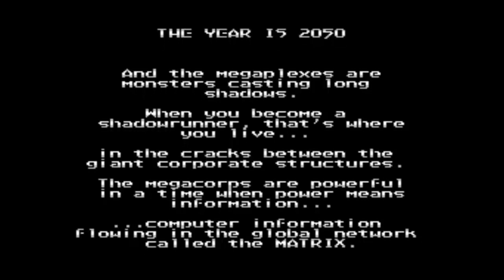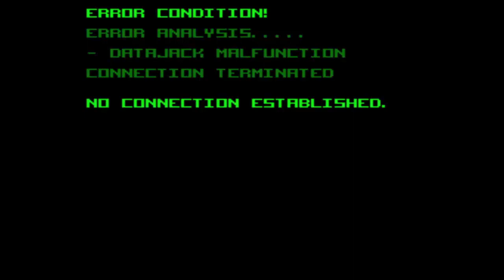Shadowrun (SNES) Pt. 1 [Geeked Means Fragged]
I am so up on my Shadowrunner lingo, chummers! Grab your nuyen, farma that karma, and let's solve a murder mystery! Whose? Ours!